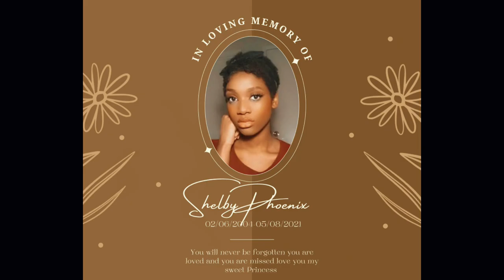BIG FISH SANDWICH MEAL MUKBANG!!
Restaurant: Home
Menu: Big double fish fillet sandwich
            Chicken
            Spaghetti
            Corn
            Seasoned French fries